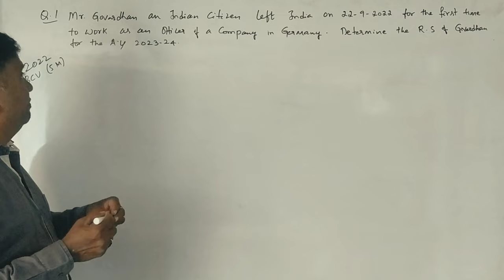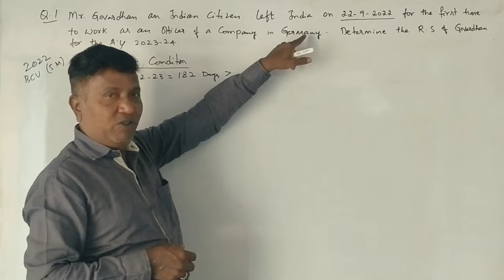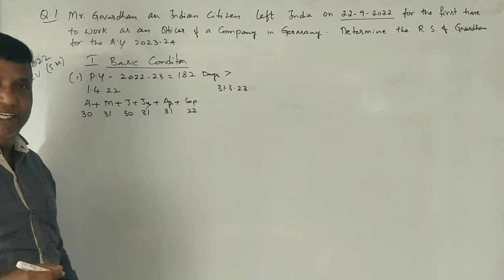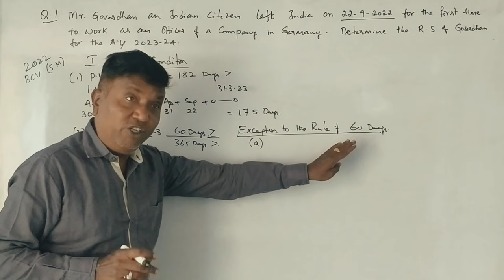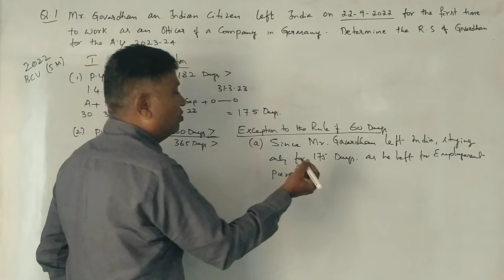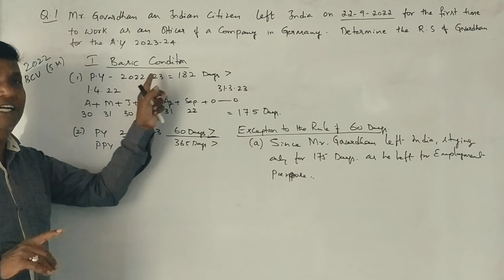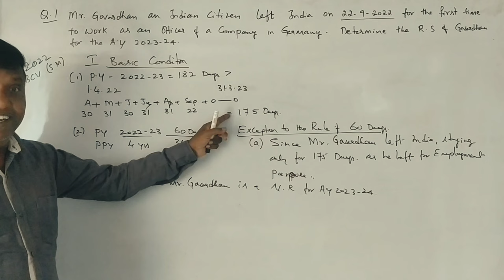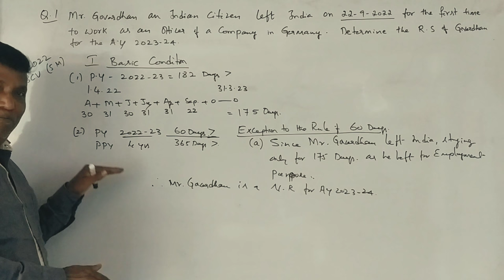IT-1 (A.Y 2023-24) PART 4 - Residential Status Problem No. 3 By Srinath Sir